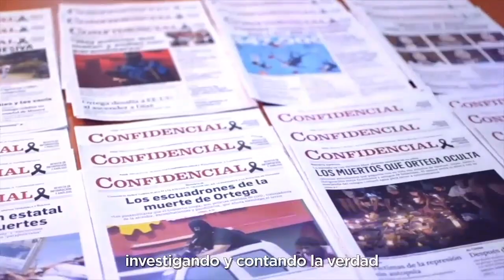Caricatura del día | Frente frío